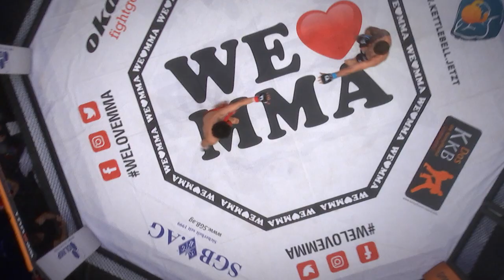We Love MMA 50 Hamburg: Ali Shams vs Andrej Goworuchin